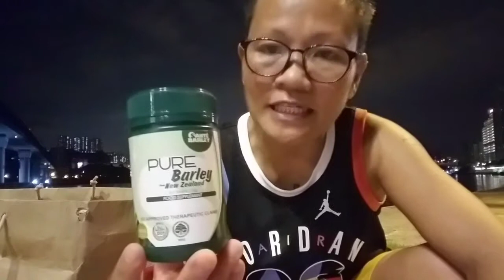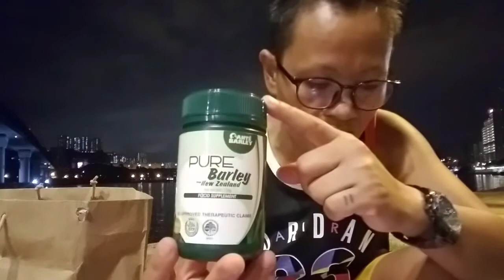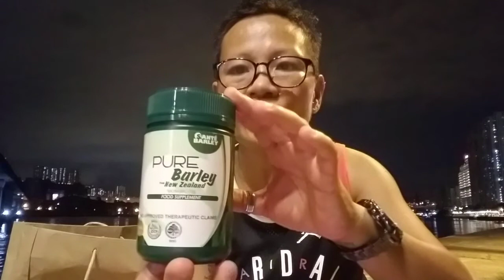AMAZING BARLEY!💚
Health is wealth! Amazing Barley Powder,
We review the Products of Sante Barley that helps me with all my Health Problems.
Pure Sante Barley, 100% organic from New Zealand.